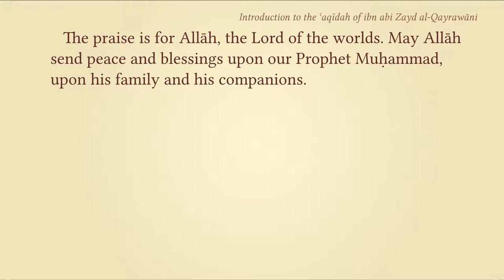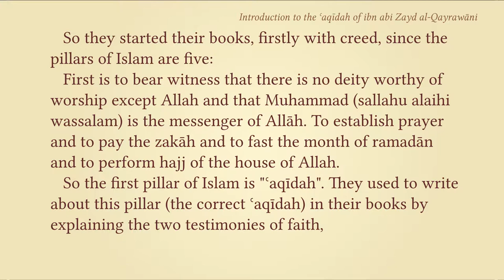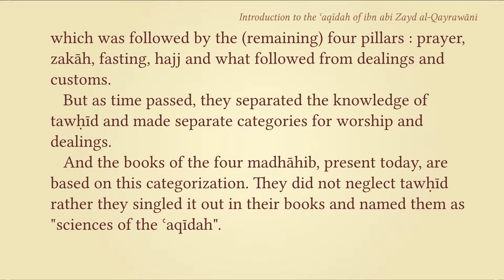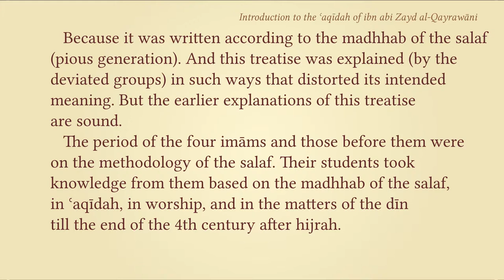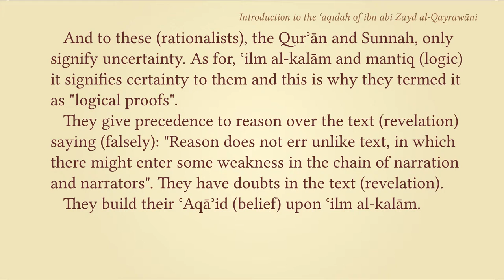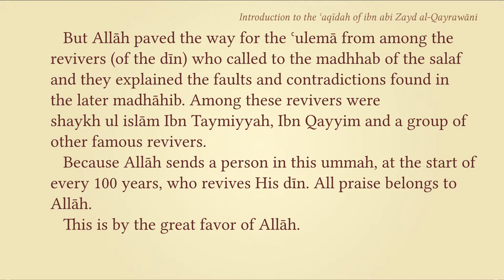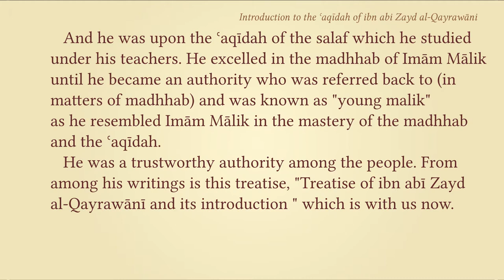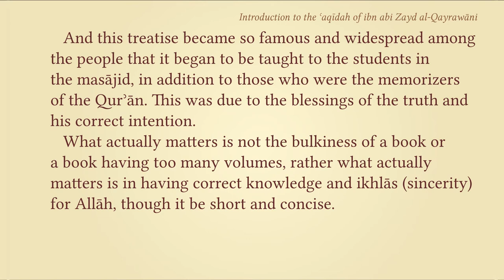Introduction to the Aqeedah of ibn abi Zayd al-Qayrawāni (01) - [Shaykh Salih al-Fawzaan]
Lecture Series on the Aqeedah of ibn abi Zayd al-Qayrawāni (Part 1)

Introduction by Shaykh Ṣāliḥ bin fawzān al-fawzān.

Rest of the lectures will follow, inshaAllah ...